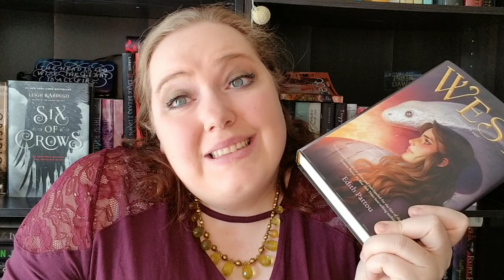West by Edith Pattou | Long Awaited Release!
Well, the time of reckoning has arrived! West by Edith Pattou came out last week and being that it is the Sequel to my favorite novel ever, I had to do a review.

See the video for evidence of my thoughts and feelings. I have a lot of them.

Original Review of East: Retro Review #1 (East by Edith Pattou)

*About Me*

Hi! My name is Jenn! I started this channel in April of 2018 to meet bookish-minded people and be nerdy with them. I make bookish and nerdy content 2-3 times weekly.

XOXO,
Jenn

My Rating System:

            5*   This book gave me all the feels!

 4*    This book was very good.

  3*   I didn't hate it.

  2*   This book maybe wasted my time.

 1*    I hated it, and it definitely wasted my time.